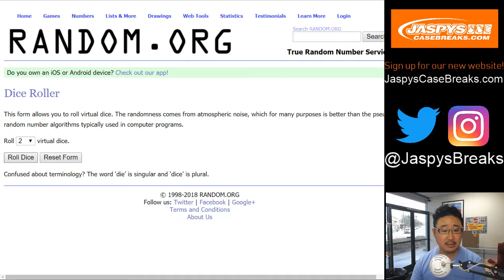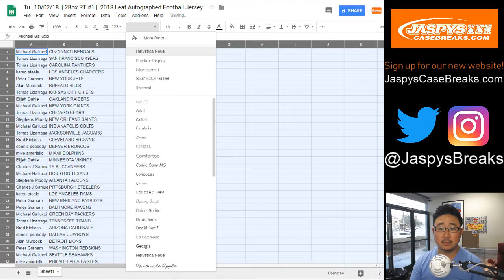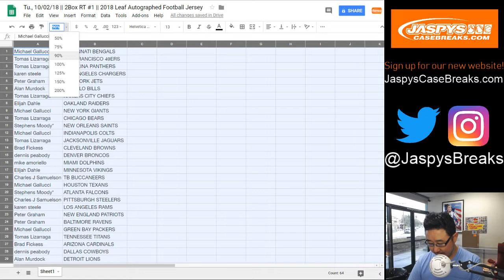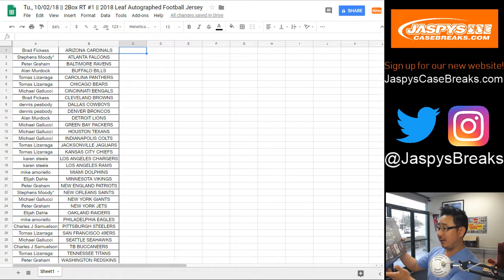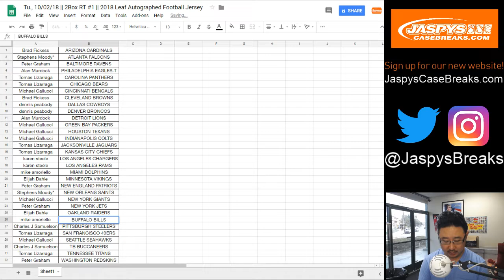Tu., 10/02/18 || 2Box RT #1 || 2018 Leaf Autographed Football Jersey